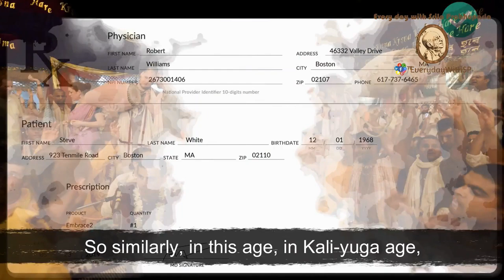Srila Prabhupada 's Conversation with John Lennon, Yoko Ono and George Harrison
Hare Krishna🙇‍♀️
🙏Jai Srila Prabhupada ki Jai 🙏

▶CHANT
                  Hare Krishna
                  Hare Krishna
                  Krishna Krishna
                  Hare Hare
                  Hare Rama
                  Hare Rama
                  Rama Rama
                  Hare Hare